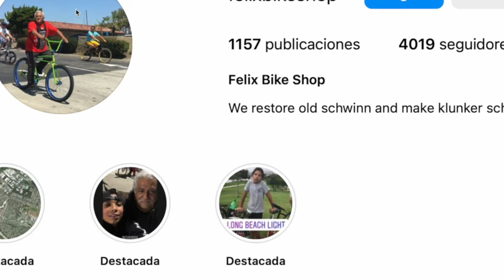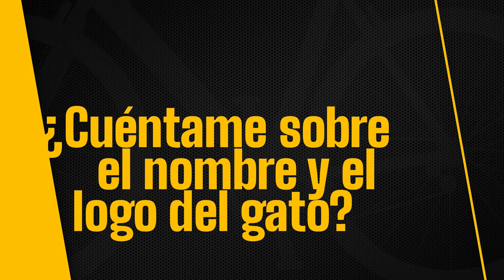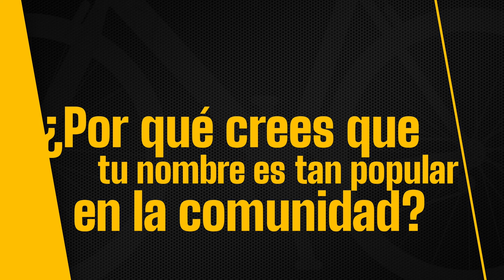Spoke-TWISTING Origins: Felix's Bike Shop Spills the SECRETS!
Get ready for a wild ride through the captivating world of biking as we unravel the extraordinary origins of Twisted Spokes! Join us in Gardena, California, at Felix's Bike Shop, where the unexpected is the norm. Discover the tales, trials, and triumphs of crafting wheels with character. Hold onto your helmets because you're in for a wheelie good time! 🚴‍♂️😺